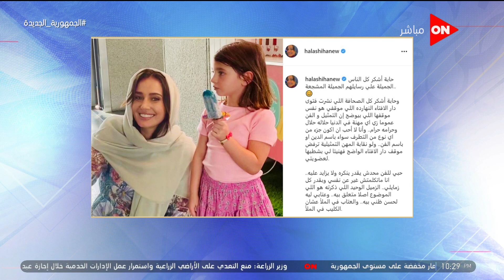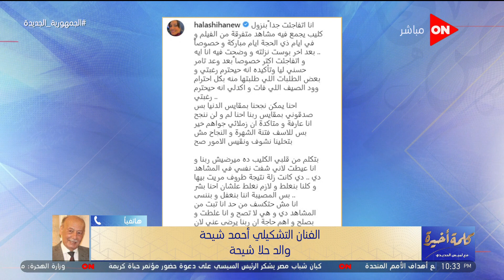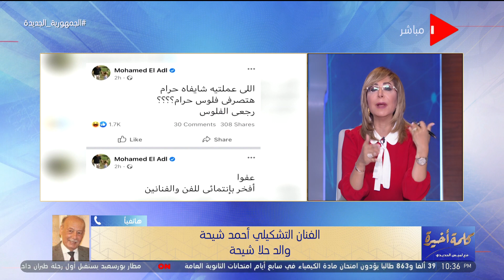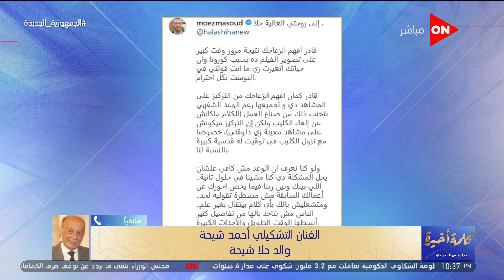كلمة أخيرة -الفقرة الثانية - أزمة حلا شيحة تثير الجدل على وسائل التواصل الإجتماعي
حلقة اليوم 17 يوليو 2021 من برنامج  كلمة خيرة للإعلامية لميس الحديدي وفيها - مفاجأة جديدة بأزمة حلا شيحة ودور معز مسعود في تصريحاتها و عضو مجلس إدارة الأهلي: حولنا الدار البيضاء للدار الحمراء بعد الفوز ببطولة أفريقيا و  مشجع أهلاوي على الهواء: بنهدي البطولة لعمرو أديب.. ولميس الحديدي: كده مش هاروح